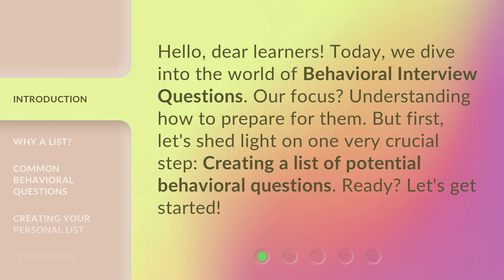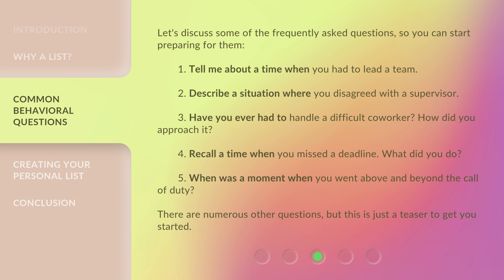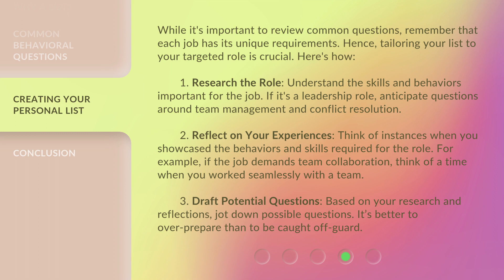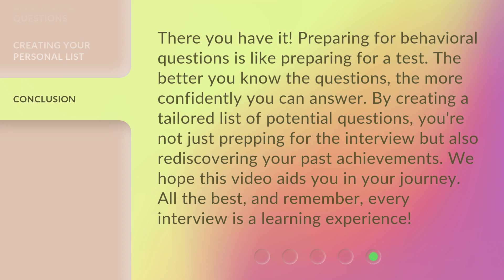How to Ace Behavioral Interview Questions: Crafting Your List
Mastering Behavioral Interview Questions: Crafting Your List • Learn how to create a powerful list of potential behavioral interview questions to help you ace your next job interview. Understand the importance of preparing for behavioral questions and discover common questions to get you started. Tailor your list to your targeted role and increase your chances of success!

00:00 • Introduction - How to Ace Behavioral Interview Questions: Crafting Your List
00:31 • Why a List?
01:08 • Common Behavioral Questions
01:46 • Creating Your Personal List